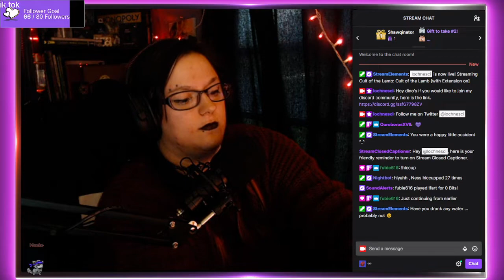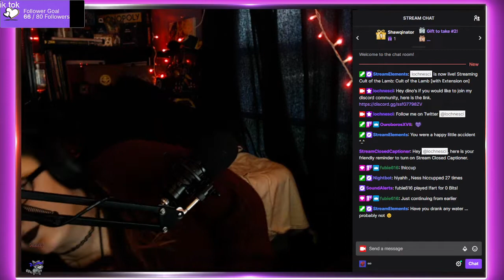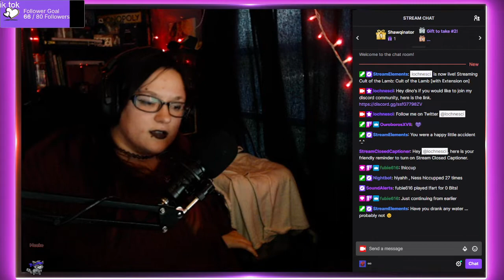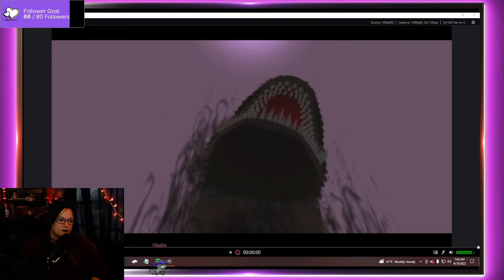Skyward Sword Part 1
Warning Audio is a bit loud